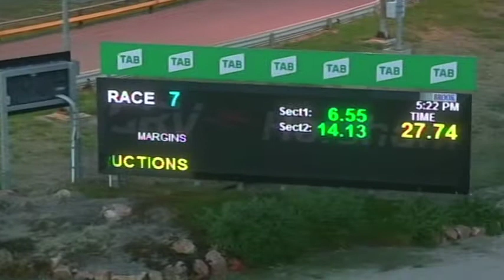HOR TUE 15 JUN 21 R7